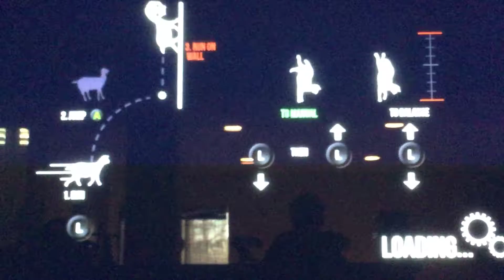Fortnite part # 3